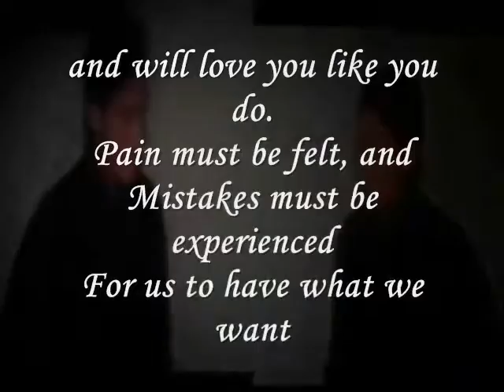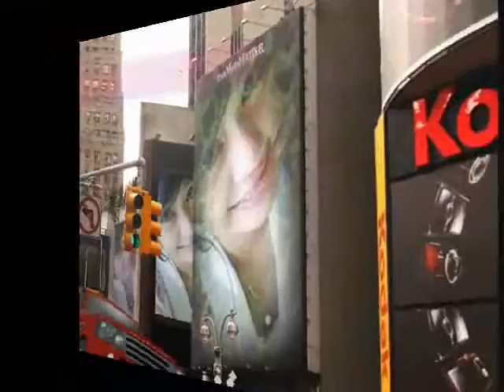Miftachul Wachyudi (Yudee) - love you like you do.-Miftachul Wachyudi (Yudee)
do.
do so
Money is an excellent servant, but the host
very bad.